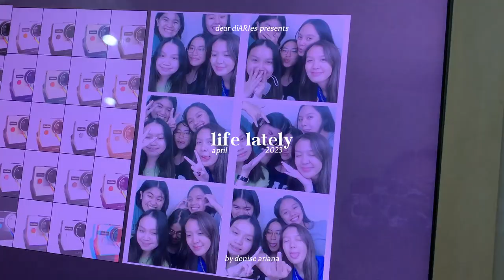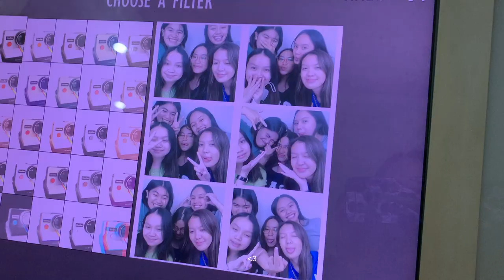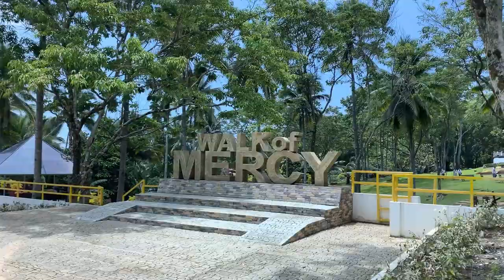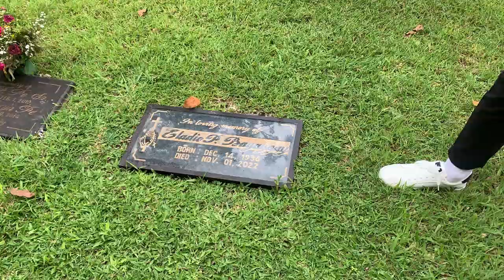april vlog | day tour in samal, holy week, catching up with friends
hi, guys!
here's my april memory dump— my last vlog before i became busy with acads.